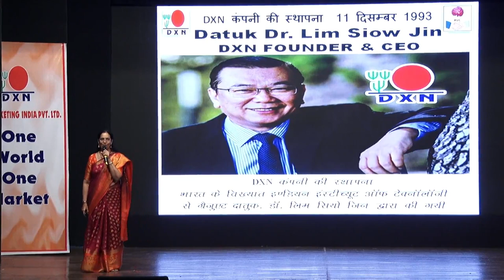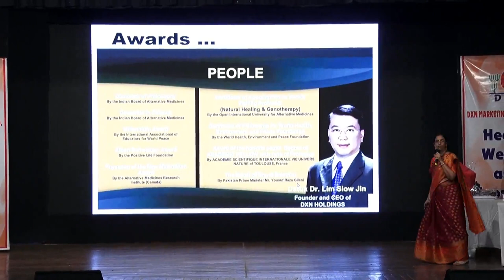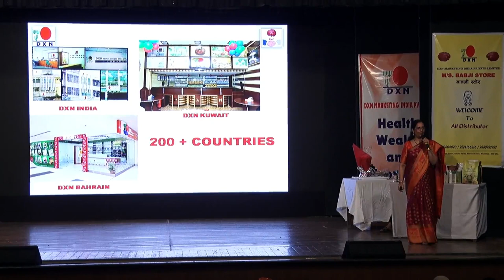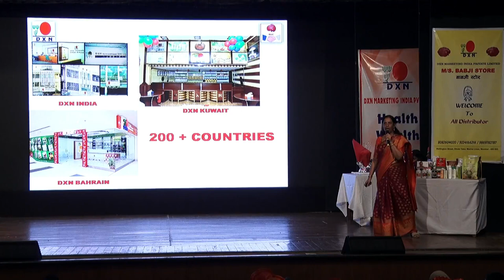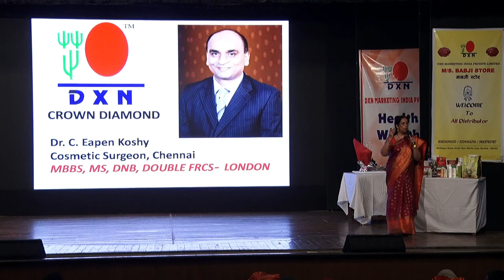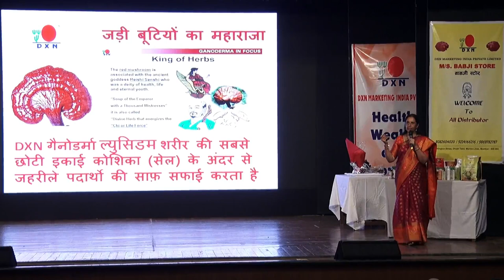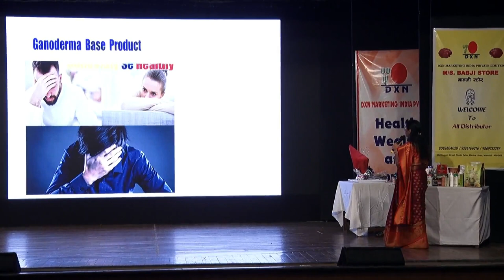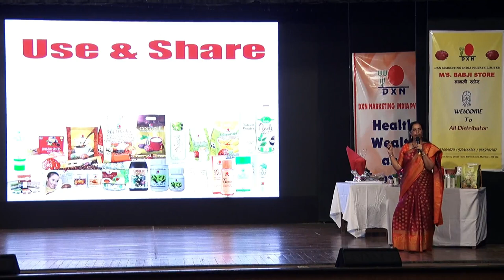DXN Company Profile By Mrs, Vishakha Pawar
Aaj ki Sham Sitaron Ke Naam a jabardast highly motivated Prograam at Birla Matoshri New Marine Lines - Mumbai